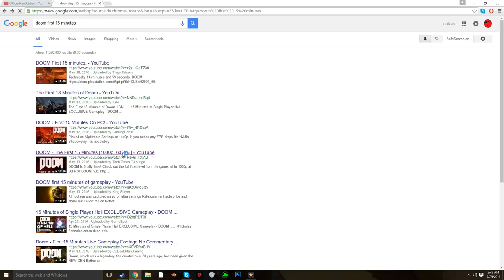D O O M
Comeback of the year